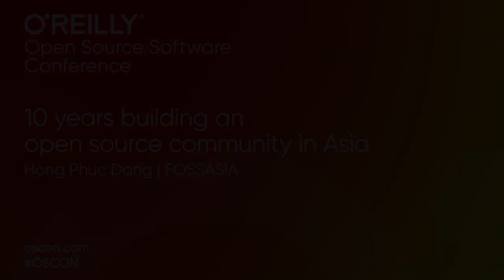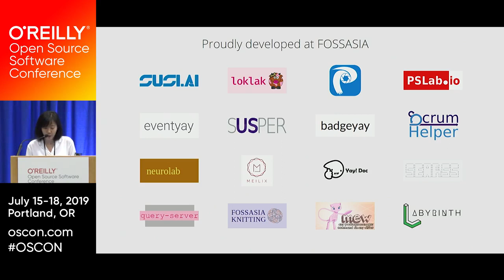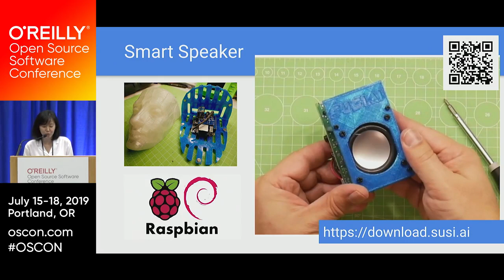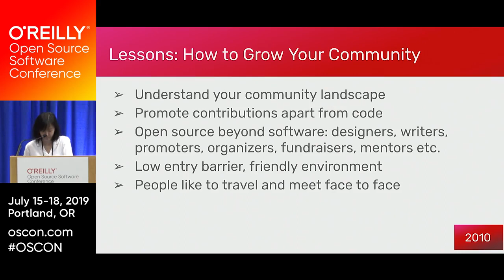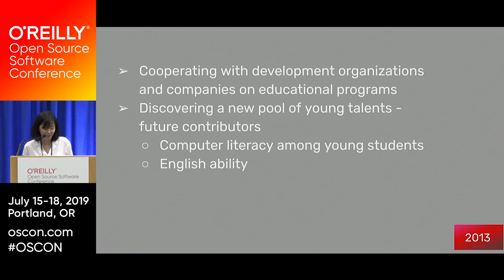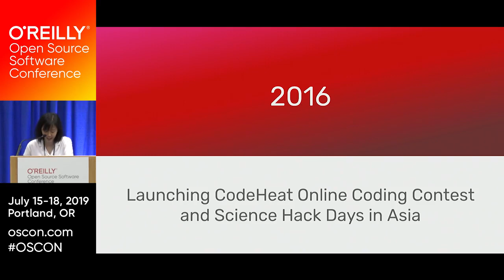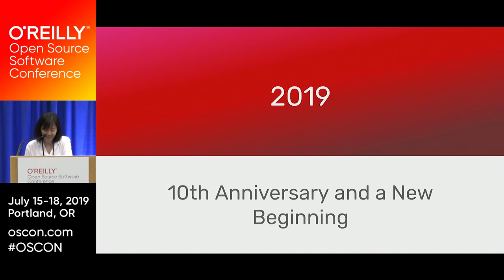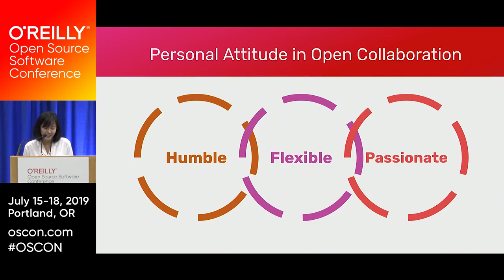10 Years Building an Open Source Community in Asia by Hong Phuc Dang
Sustainability is always a big question for many open source projects. Limited resources, undefined culture, lack of a common goal/vision, lack of maintainers, no backup, poor documentations, and internal conflicts are some of the challenges that prevent open source projects from growing. Hong Phuc Dang tells the story of how FOSSASIA's projects and community are grown and sustained.